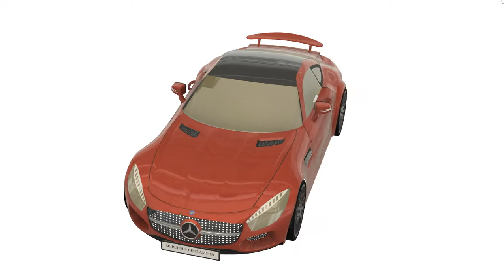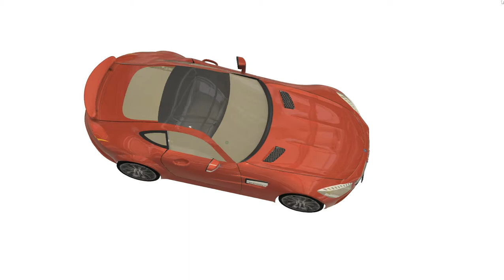Mercedes Benz AMG GT - capture 1...!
Desenho de toda a carroceria e restantes componentes (com o Programa de Desenho Técnico/Mecânico Autodesk Fusion 360) da simulação de um Mercedes-Benz AMG GT.

Cumprimentos:

João Carvalho.